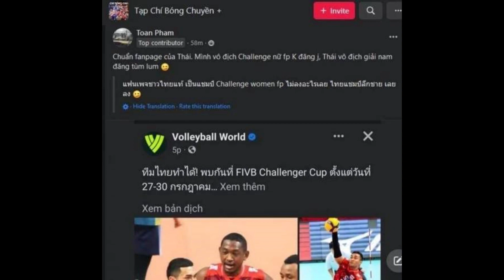แฟนกีฬาเวียดนามน้อยใจ เพจลูกยางโลก อวยวอลเลย์บอลชายไทย หลังคว้าแชมป์